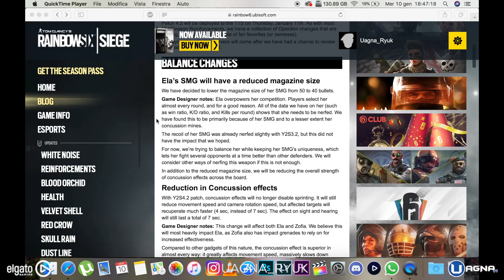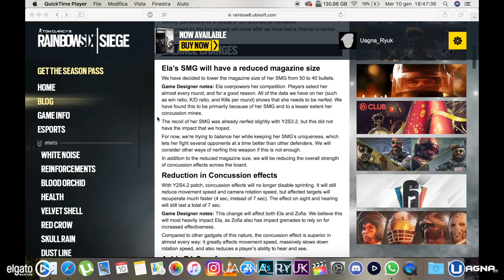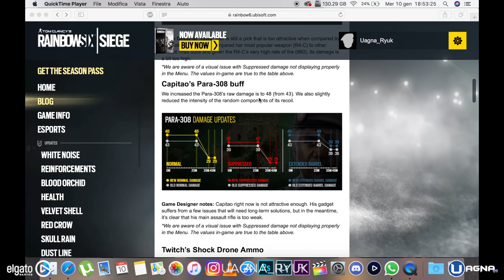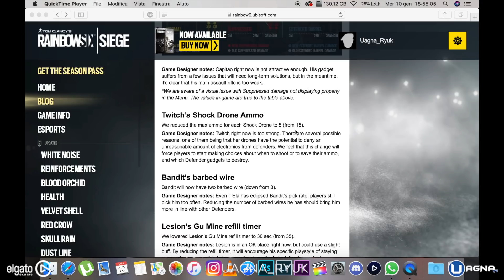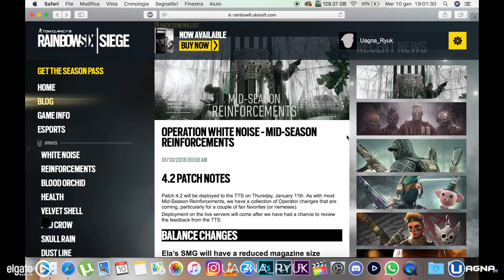RINFORZI DI METÀ STAGIONE OPERAZIONE WHITE NOISE - Rainbow Six Siege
Ben tornati in un nuovo video di Rainbow Six Siege con Mr Ryuk che oggi vi dirà le novità che arriveranno con i rinforzi di metà stagione dell'operazione White Noise!